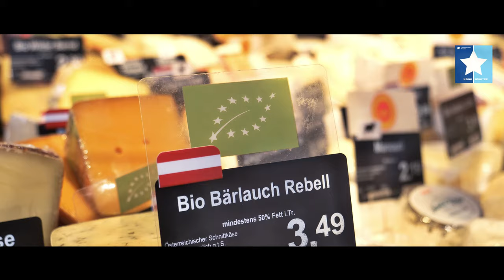Edeka Baisch Leonberg in Böblingen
Nominiert für den Käse-Star 2022 in der Kategorie bis 2.500 qm